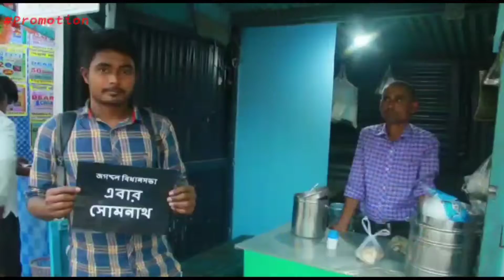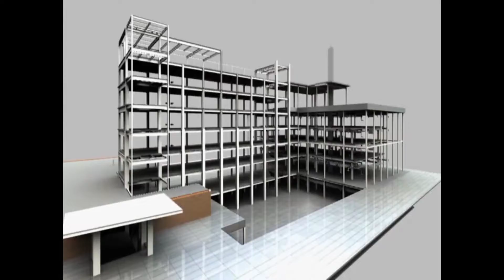বাদুড়িয়া বিধানসভার কেন্দ্র তৃণমূল কংগ্রেসের প্রার্থী পতনের দাবিতে টায়ার জ্বালিয়ে প্রতিরোধ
উত্তপ্ত বসিরহাট জেলার বাদুড়িয়া বিধানসভার কেন্দ্র তৃণমূল কংগ্রেসের প্রার্থী পতনের দাবিতে গৌড়বঙ্গ রোড এর উপর টায়ার জ্বালিয়ে তৃণমূল কর্মী সমর্থকদের মিছিল অবশেষে ঘটনার খবর পেয়ে ছুটে যায় বাদুড়িয়া থানার পুলিশ তাদের আশ্বাসে অবরোধ এই অবরোধের ফলে যানজট হয়ে পড়ে গোটা গৌড়বঙ্গ রোড